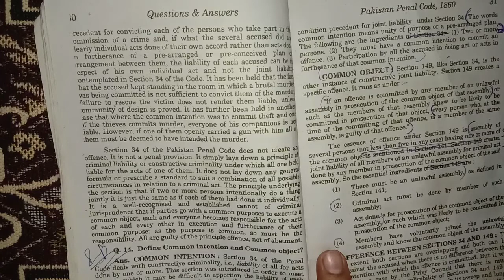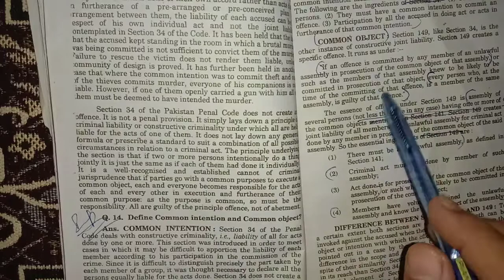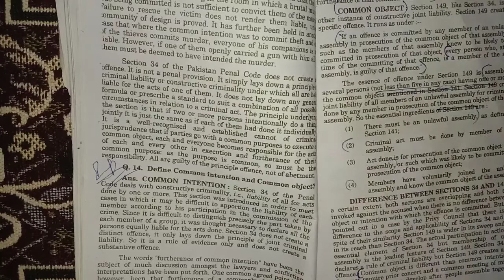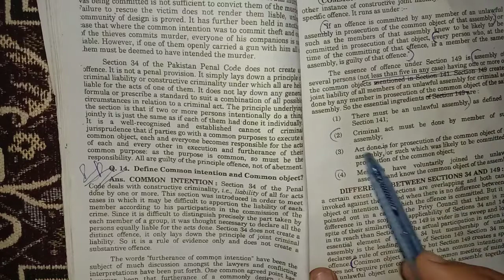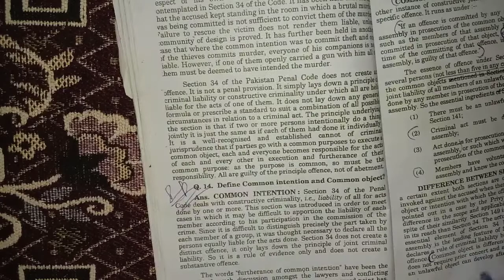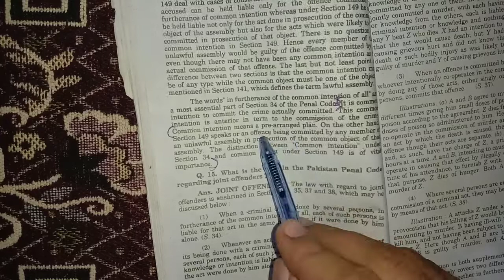Common Intention and Common Object | Criminal Law | Quick Revision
SuXessTube presents another helpful & useful video in very easy language with simple example about Common Intention and Common Object in easy language Hindi, Urdu.

Press Like button if you like the video and also tell us in comments section what do you feel about the video and the topic.